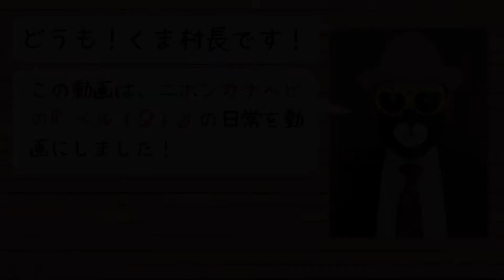【飼育環境】ニホンカナヘビの日常を追いかけてみた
我が村の村民、ニホンカナヘビの♀『ベル』です。
村に来てまだ間もないですが、少し慣れてきました。
そんな日常をご覧ください。